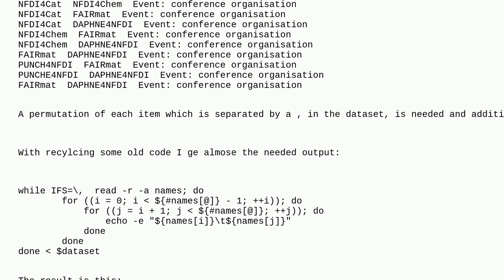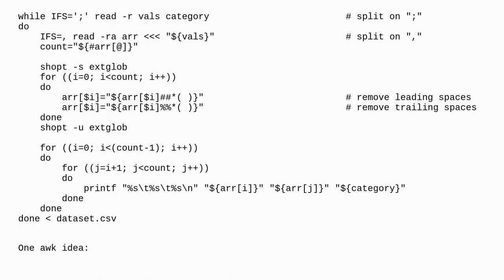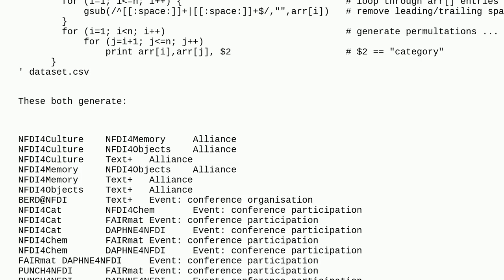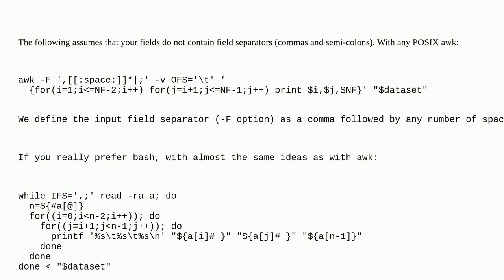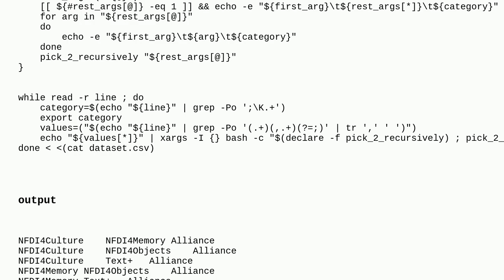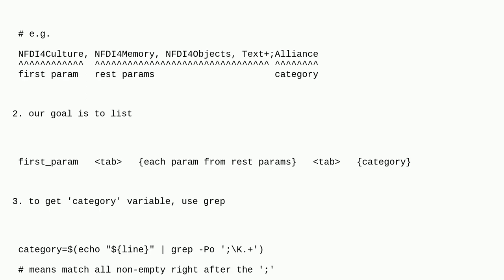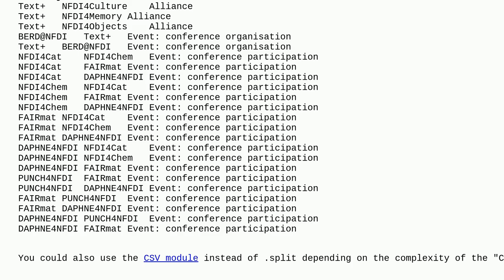How can I permutate items in a line wih two different separators?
A special thanks goes out to the community

  awk sed bash permutation ruby